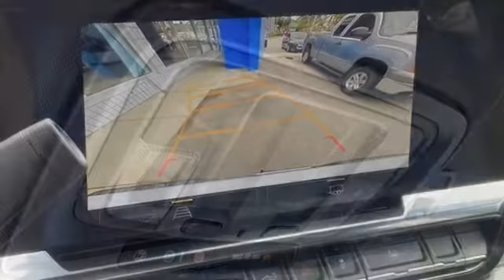New 2022 Chevrolet Silverado 1500 Arlington MA Boston, MA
Year: 2022
Make: Chevrolet
Model: Silverado 1500
Trim: LT
Engine: 4 Cylinder Engine
Transmission: 8-SPEED A/T
Color: Summit White
Interior: Jet Black
Stock #: C2216
VIN: 3GCPDDEK1NG580866
You won't want to miss this excellent value! It offers the latest in technological innovation and style. A turbocharger further enhances performance, while also preserving fuel economy. Top features include power windows, heated door mirrors, lane departure warning, and cruise control. Under the hood you'll find a 4 cylinder engine with more than 200 horsepower, and for added security, dynamic Stability Control supplements the drivetrain. Four wheel drive allows you to go places you've only imagined. We pride ourselves in the quality that we offer on all of our vehicles. Stop by our dealership or give us a call for more information.

Address:
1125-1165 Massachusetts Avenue